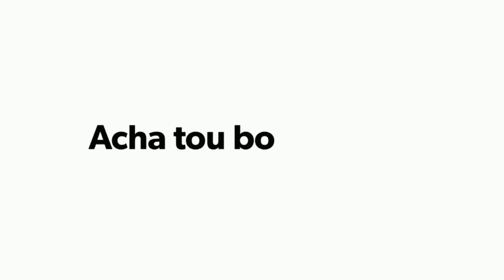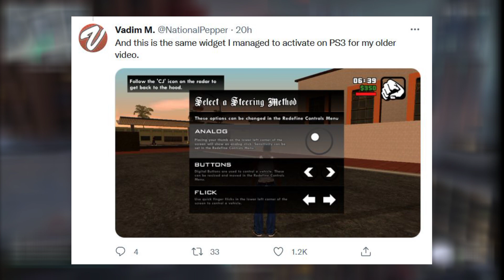Nikhil Malankar Reacted To My Video 🔥🔥, Gta Trilogy Mobile Edition Leaked | Hindi/Urdu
Like the video and share as well with your friends.

Specs:
PC: ( I Don't Have a PC )
MIC: ( I Don't Have a Mic )
THANKS.